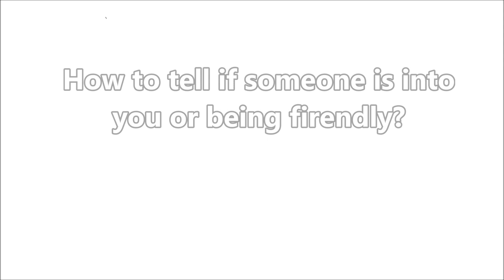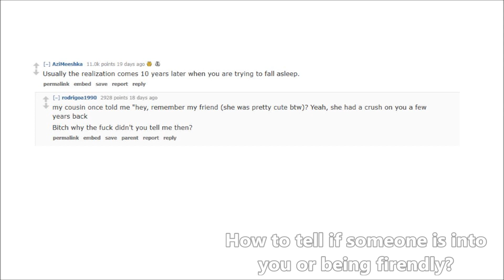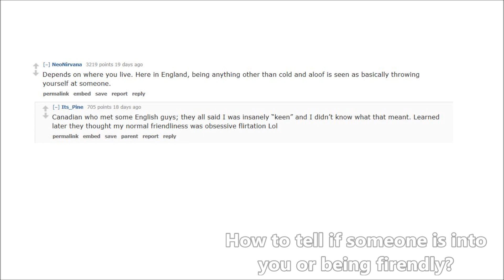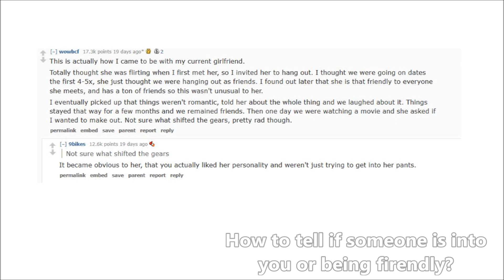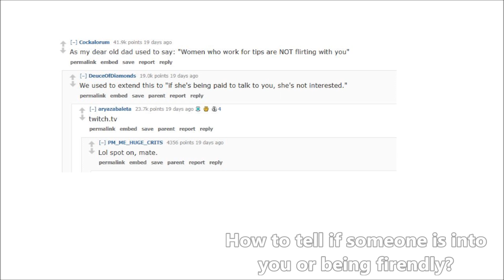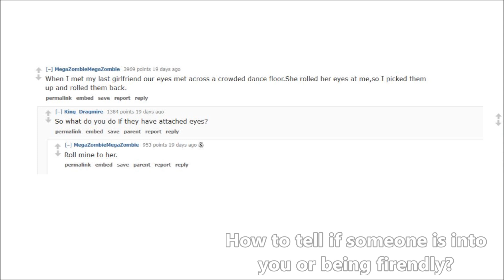How to tell if someone is into you